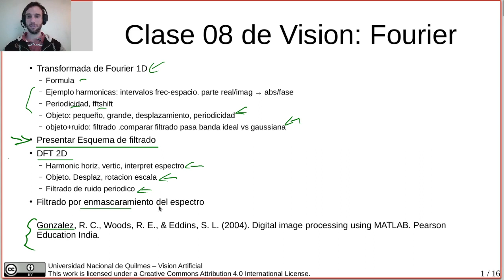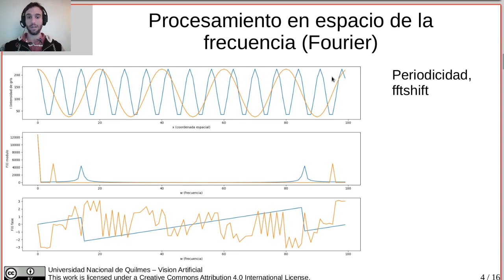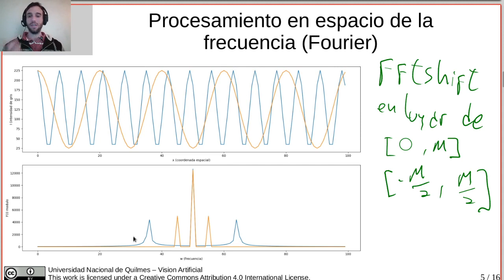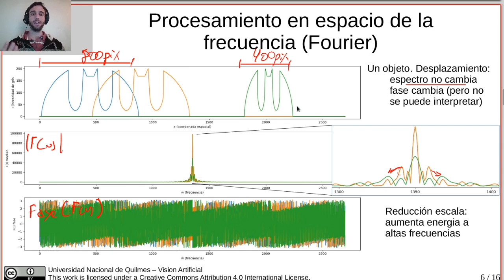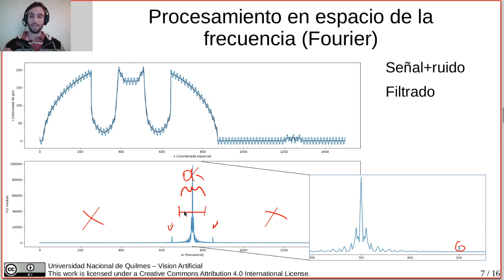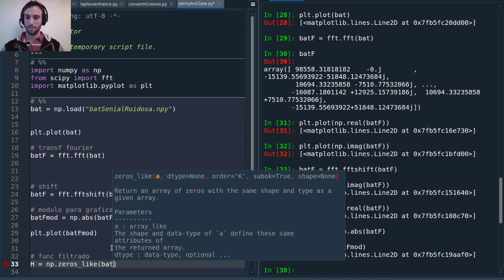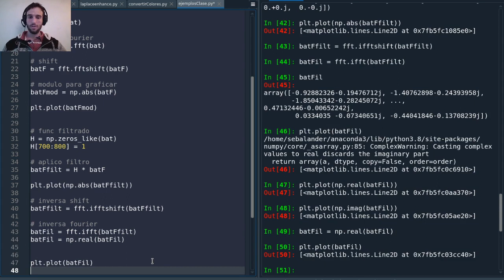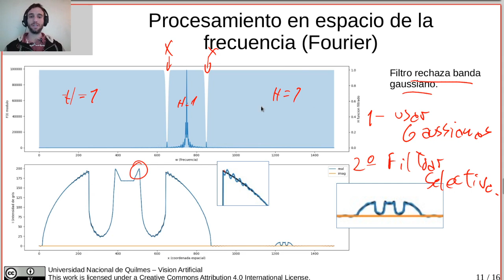Clase 08 Fourier Parte A - Vision Artificial UNQ